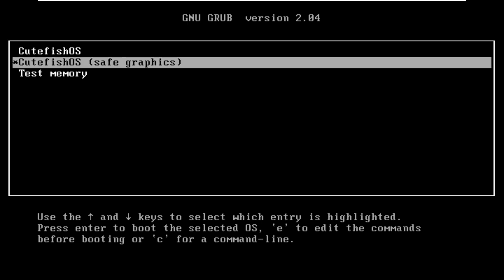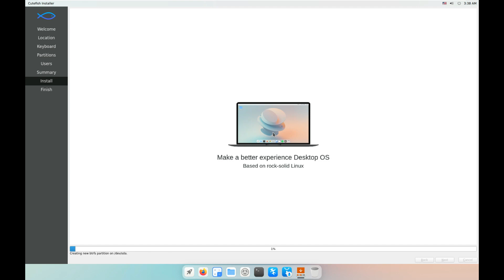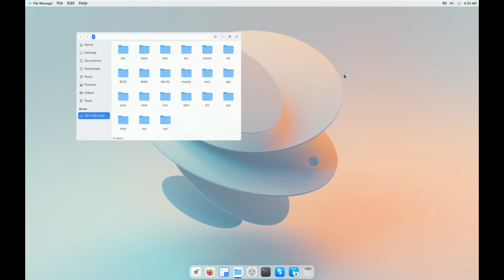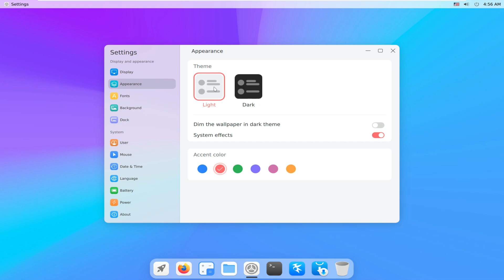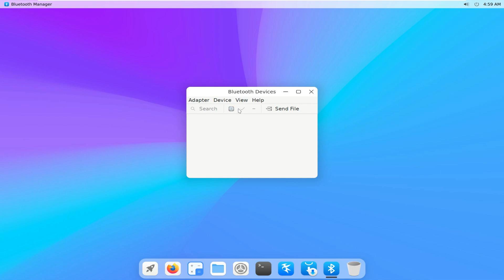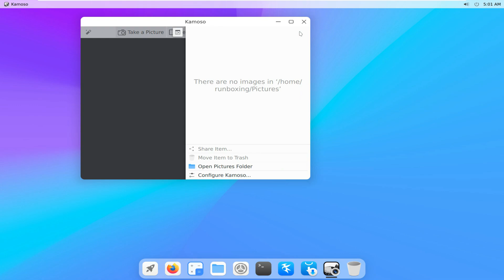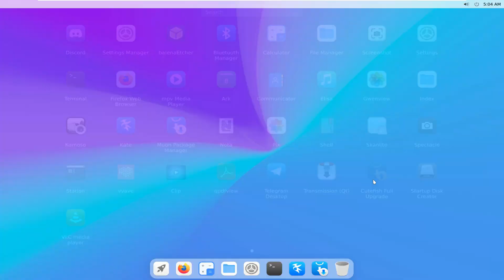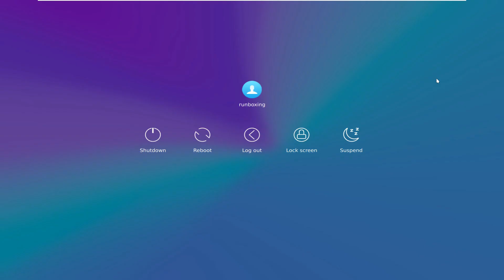CutefishOS - Ubuntu v0.4.2 Beta - Developer Edition - CutefishOS Built on Ubuntu 21.04 Hirsute hippo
In This Video We Are Looking At Cutefish OS is an elegant, beautiful and easy-to-use Linux desktop operating system. It runs Cutefish Desktop based on Ubuntu and has a modern style design. Our goal is to provide users with a comfortable interface design, better user experience and a better choice.

Todays Video - CutefishOS Built on Ubuntu 21.04 (Hirsute hippo)!